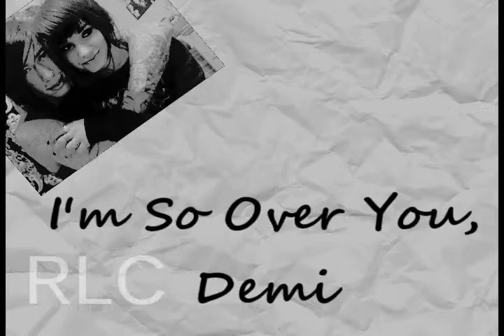Demi/Selena/Miley: Best Days Of Your Life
PLOT:
Demi and Selena were together or best friends you choose. And Selena cheated/starting hanging out with Miley once again you choose. And Selena starts wishing that she had Demi back everytime she looks at Miley. Just Basically follow the song.